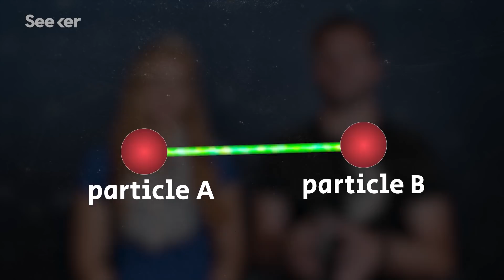WTF is Quantum Retrocausality? (ft. Physics Girl)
What if the future influences the past? It could, according to this new quantum theory.

Special thanks to Dianna from Physics Girl for her help with this episode! If you haven’t yet, go check out her channel. She’s awesome.

Physicists provide support for retrocausal quantum theory, in which the future influences the past
“Recently some physicists have been looking into this idea, called ‘retrocausality,’ because it can potentially resolve some long-standing puzzles in quantum physics.“

“Physicists as renowned as John Wheeler, Richard Feynman, Dennis Sciama, and Yakir Aharonov have speculated that causality is a two-headed arrow and the future might influence the past.”

Scientists Finally Prove Strange Quantum Physics Idea Einstein Hated
“That concept is also known as entanglement, and it’s what allows particles that have once interacted to share a connection regardless of the separation between them.”

This episode of Seeker was co-hosted by Trace Dominguez

Written by: Victoria Barrios